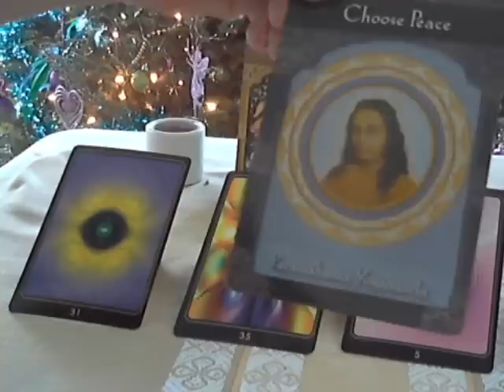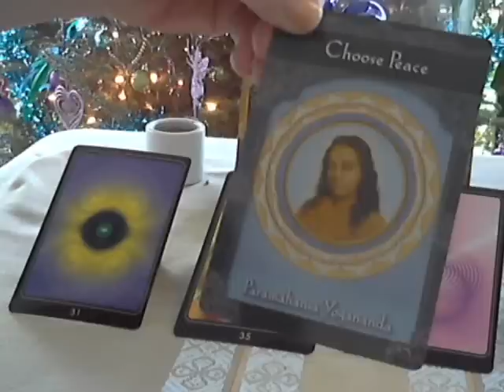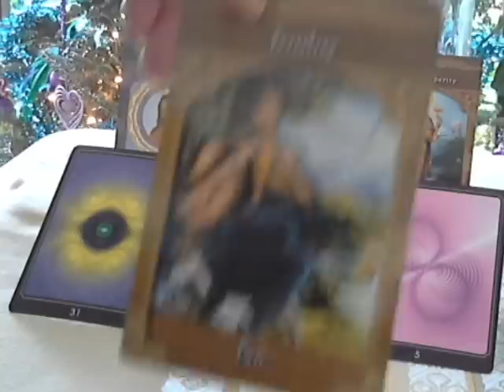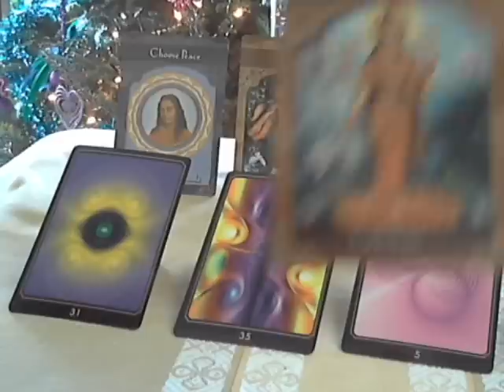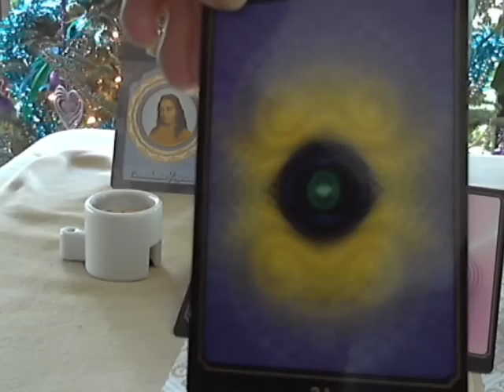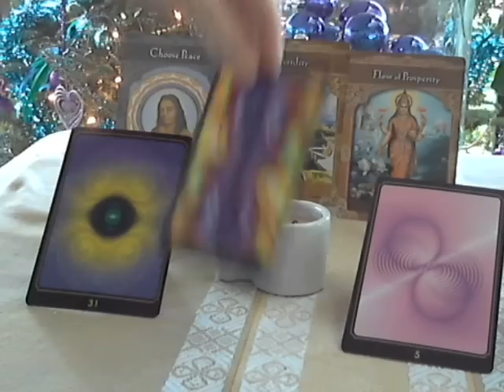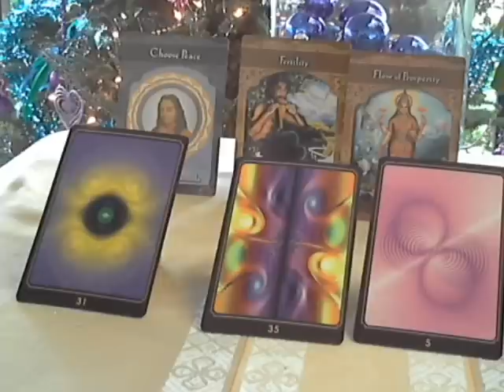Akashic Message Divine Feminine Collective REJOICE! CELEBRATE! LOVE IS HERE! 12-20-2012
Ascended Masters Doreen Virtue
Divine Guidance Cheryl Lee Harnish